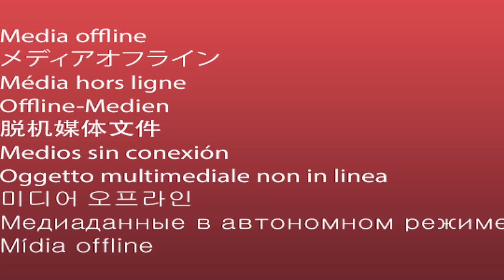Graduation & Beyond the Possible